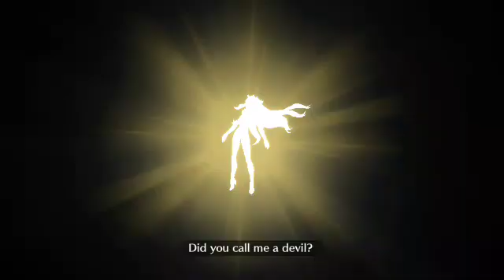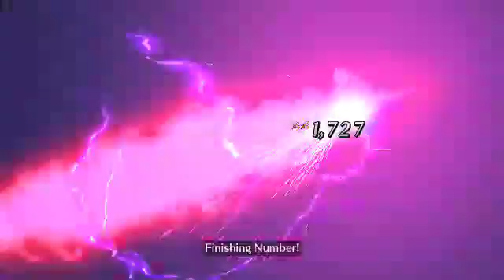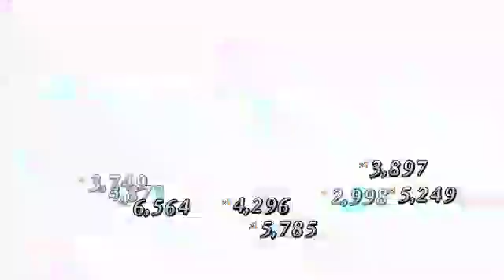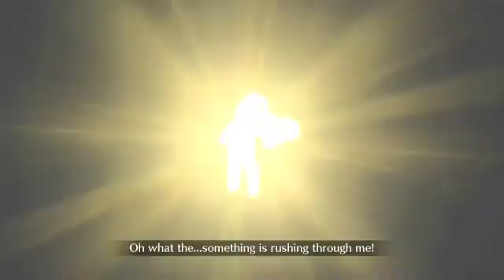[FGO NA] Saber Wars 2: Bounty: The Three Ellys